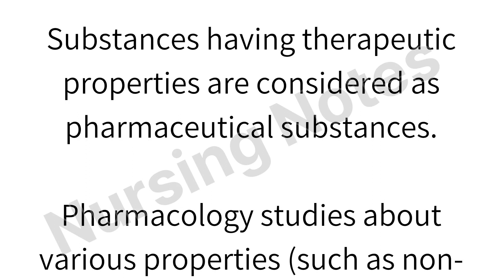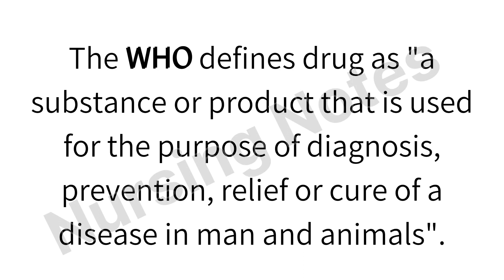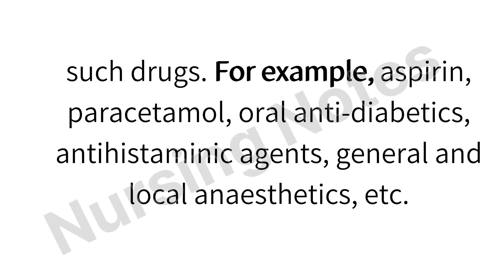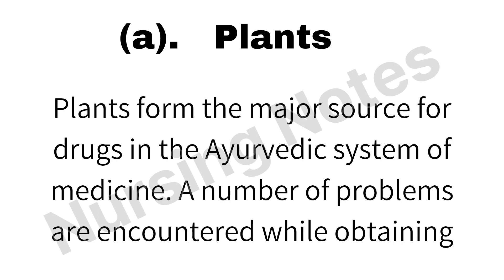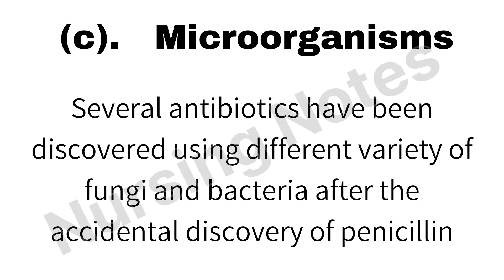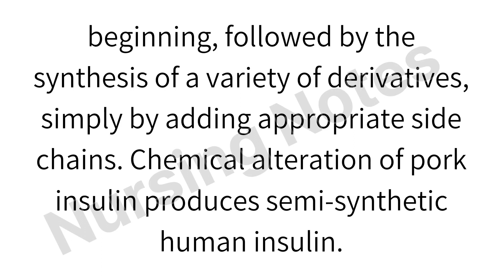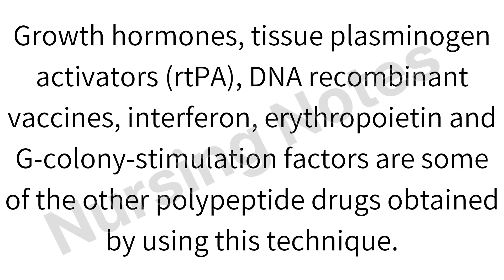Nature and Sources of drugs || Pharmacology-I || BSc nursing 3rd semester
Pharmacology ( from Greek Pharmacon = drug, Logos = studied in, i.e., studies in drugs) is the study of drug and its action. It mainly involves the study of interactions taking place between a living organism and an exogenous chemical which in turn alters the usual biochemical functioning of the body. Substances having therapeutic properties are considered as pharmaceutical substances. Pharmacology studies about various properties (such as non-toxic effects, toxic effects, effect of drugs and chemicals on the biological and genetic structure of an organism) of a drug molecule.